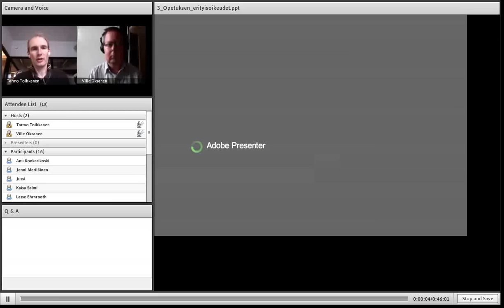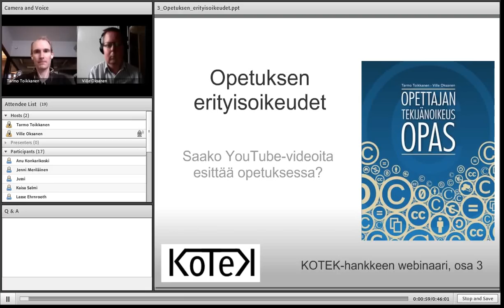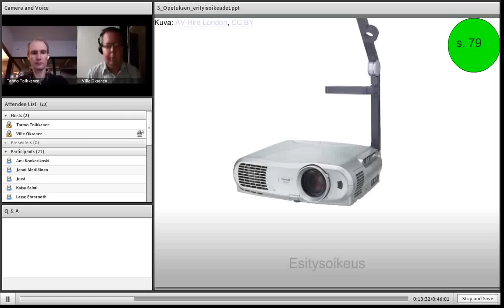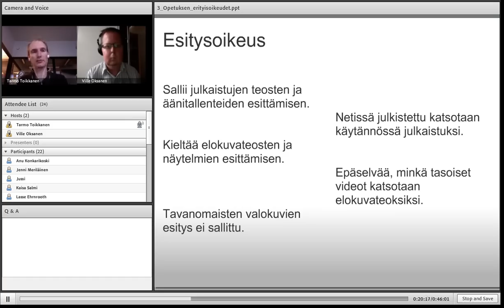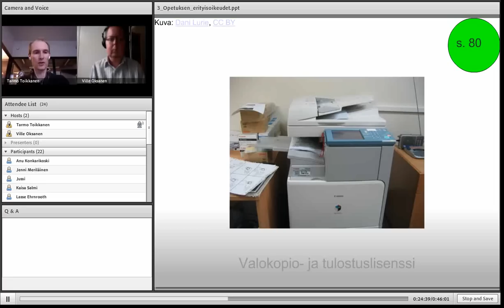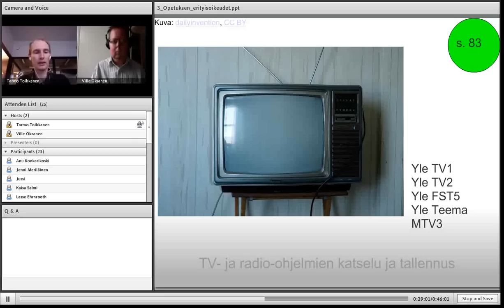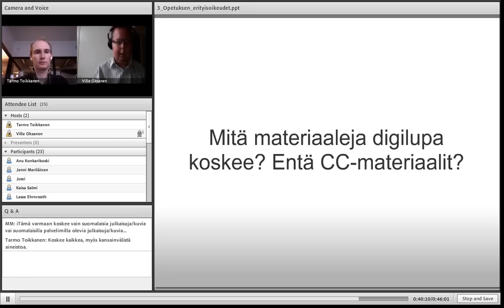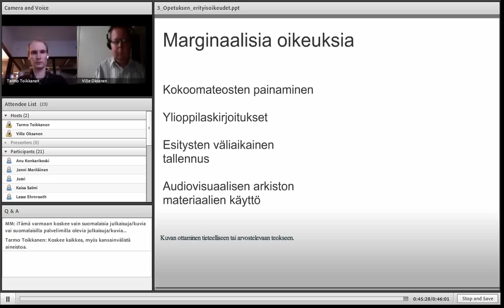Opetuksen erityisoikeudet (KOTEK 3)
Opetuksen erityisoikeudet -- Saako YouTube-videoita esittää opetuksessa? KOTEK-webinaarisarjan 3. osa.